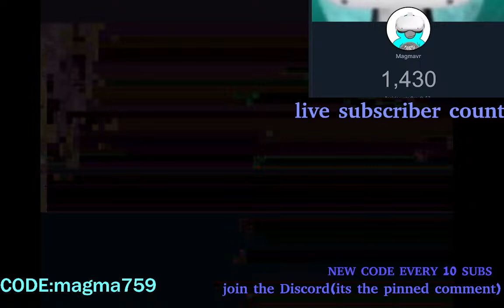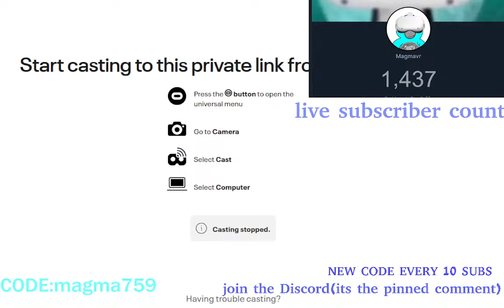Gorilla tag live with you guys!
gorilla tag with viewers